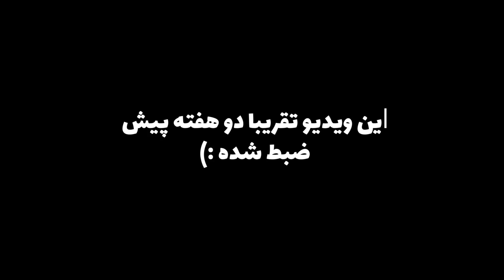Clustertruck پر هیجانی ترین بازی پرش از کامیون ها 😂🔥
یو نکس بکس👑
چطورید خوش اومدید به ویدیو😉
یه بازی باحال که باید از کامیون بپری🔥
ویدیو دوهفته پیش رکورد شد و اون قسمت اهنگ بی حس پارسالیپ هم همون موقع ادیتش کردم
پس نگید قدیمی شده😂
و تامنیل ها هم یکی از بچه ها و ادمین سرور دیسکوردم میزنه😊
امیدوارم لذت ییرید❤

✅Like video|ویدئو رو لایک کنید

✅Cammented|کامنت بزارید

✅share my channel|کانال منو به بقیه معرفی کنید

یوتیوبر ایرانی   نیکسما   نیما   Nixma   Clustertruck مثل دیوانه ها رانندگی میکنن چرا 😂
گیمر ایرانی  Youtuber irani   cluster truck   پریدن از روی کامیون   بازی خنده دار
آموزش رانندگی   بازی کامیون برای اندروید   بازی کامیون برای گوشی    بازی کامیون    پرش از کامیون   بازی پرش از کامیون   کلاسترتراک    دیوانه ها رانندگی میکنن        Clustertruck     مثل دیوانه ها رانندگی میکنن چرا
بازیclustertruck   کامیون بازی   کامیون بازی جدید    بازی ماشین سنگین    بازی ماشینی
شبیه ساز تصادف    رو مخ ترین بازی دنیا    رو مخ ترین بازی جهان    بازی رو اعصابی
بازی پرش از ماشین    پارکور   پارکور رو ماشین  راننده دیوانه    پرش از ماشین سنگین    گبمر  Clustertruck پر هیجانی ترین بازی پرش از کامیون ها 😂🔥